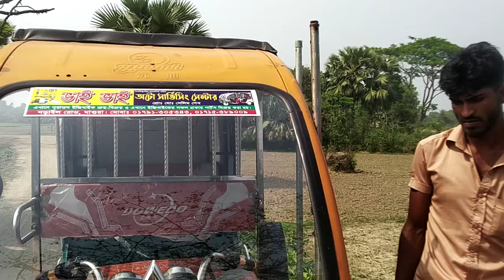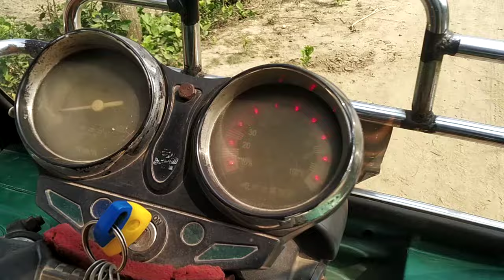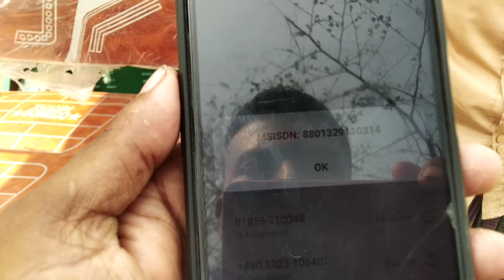নয় সিটের বড়ো ইজিবাইক আর্জেন্ট বিক্রি একদম পানির দামে নিউ মডেল গাড়ি শোরুম কন্ডিশন ইজিবাইক অটো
সেগেনান ইজিবাইক আর্জেন্ট বিক্রি একদম পানির দামে ইজিবাইক আর্জেন্ট বিক্রি করা হবে সেগেনান অটো নয় সিটের বড়ো অটো আর্জেন্ট বিক্রি করা হবে য়োগায়োগ নাম্বার ভিডিও তে নাম্বার দেওয়া আছে য়োগায়োগ করুন

আমাদের লোকেশন মাগুর জেলা মাগুর

সেগেনান ইজিবাইক আর্জেন্ট বিক্রি করা হবে নিউ মডেল গাড়ি সেগেনান অটো গাড়ি সেগেনান ইজিবাইক আর্জেন্ট একদম পানির দামে বিক্রি বিক্রি বিক্রি করা হবে সেকেন্ড হ্যান্ড ইজ বাইক আর্জেন্ট bike 9 সিটের বড় বড় গাড়ি ড্রাইভার সহ 9 জন ড্রাইভার সহ 9 জন ফার্স্ট ব্যাটারি বড় ইজিবাইক আর্জেন্ট বিক্রয় পিছনের দুইটা টাইরি নতুন গাড়ি চলবে ১২০ কিলো ব্যাটারির বয়স সাত মাস সুপারফ্রেস কন্ডিশন শোরুম কন্ডিশনের গাড়ি নিউ মডেল গাড়ির শোরুম কন্ডিশনের গাড়ি দ্রুত যোগাযোগ করুন নতুন ইজিবাইক ইজিবাইক একদম সস্তায় একদম পানির দামে একদম কম দামে বিক্রয় সুপার ফ্রেস কন্ডিশন নিউ মডেল গাড়ি নয় সেটের বড় অটো নয় সিটের বড় ইজিবাইক আর্জেন্ট বিক্রয় পানির দামে বিক্রয় সিটের বড় ইজিবাইক একদম পানির দামে কিনতে চাইলে যোগাযোগ করুন ভিডিওতে নাম্বার দেওয়া আছে পানির দামে নয় সিটের বড় ইজিবাইক একদম কম দামে নয় সিটের বড় অটো ড্রাইভার সহ নয় জন এবার সহ 9 জন বড় অটো কম দামে ৫ ব্যাটারির বড় গাড়ি বড় ব্যাটারির গাড়ি ৯ সিটের বড় অটো আমাদের কাছে সকল ধরনের ব্যাটারি চালিত গাড়ি করা হয় আমাদের কাছে সকল ধরনের বাড়ি পাবেন যেমন মিশুক ভ্যান রিক্সা অটো ব্যাটারি চালিত ইজিবাইক ব্যাটারি চালিত অটো অরজিনাল চায়না অটো অরিজিনাল চাইনা গাড়ি অরজিনাল চায়না গাড়ি সেকেন্ড হ্যান্ড বাস আরজেন্ট বিক্রয় সেকেন্ড হ্যান্ড মাইক্রো আর্জেন্ট বিক্রয় হাই এক্স বিক্রয় বিক্রয় করা হইবে সকল প্রকার সেকেন্ড হ্যান্ড গাড়ি ক্রয় বিক্রয় করা হয় যেমন বাস সেকেন্ড হ্যান্ড বাস সেকেন্ড হ্যান্ড ট্র্যাক সেকেন্ড হ্যান্ড পিক আপ মাইক্রো সেকেন্ড হ্যান্ড মোটরসাইকেল সেকেন্ড হ্যান্ড রিক্সা সেকেনা নিজিবাইক সেকেন্ড হ্যান্ড অটো